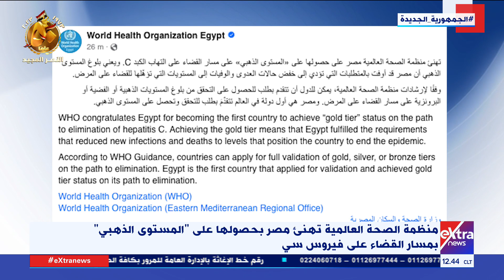منظمة الصحة العالمية تهنئ مصر بحصولها على “المستوى الذهبي” بمسار القضاء على فيروس سي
غرفة الأخبار| منظمة الصحة العالمية تهنئ مصر بحصولها على “المستوى الذهبي” بمسار القضاء على فيروس سي